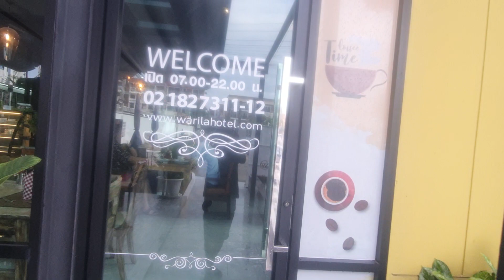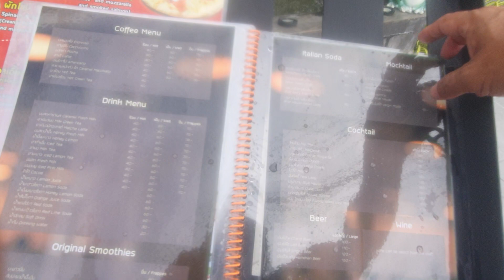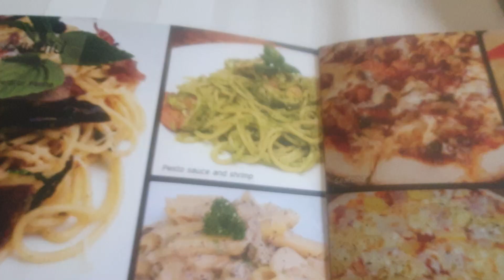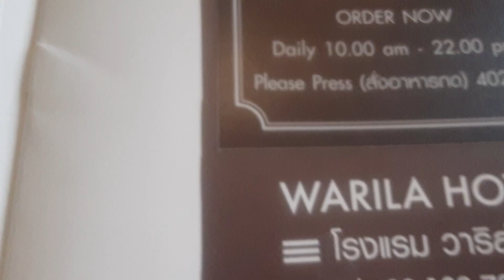ทำไมต้องมาที่นี่ถ้าไม่ใช่ฟ้าดินส่งมาให้เจอสิ่งดีๆ เพื่อบอกชาวโลกว่าเรามีดี @Warila สะดวกไปหมด